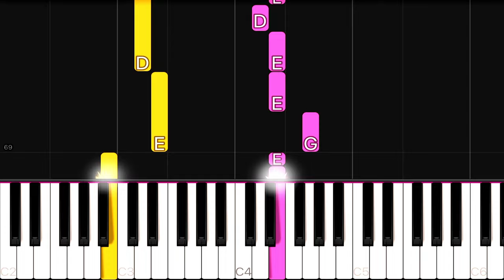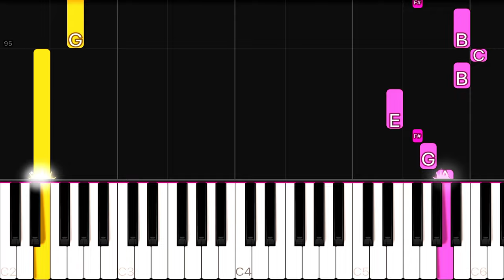Stray Kids "강박 (방찬, 현진)(Red Lights (Bang Chan, Hyunjin))” | EASY Piano Tutorial